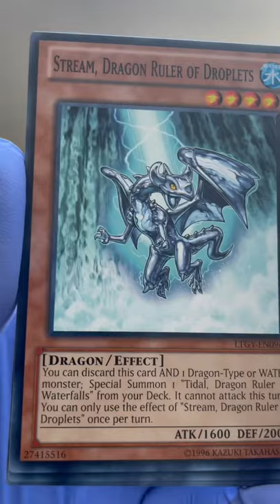YuGiOh lord of The Tachyon Galaxy opening *short ultra rare pulled!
YuGiOh lord of the tachyon galaxy opening short good pulls in Austin Texas